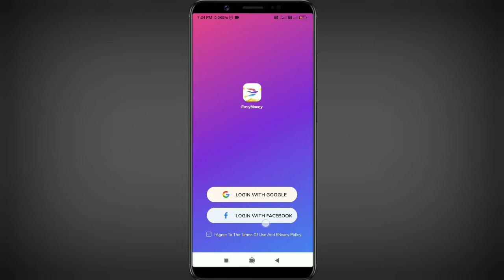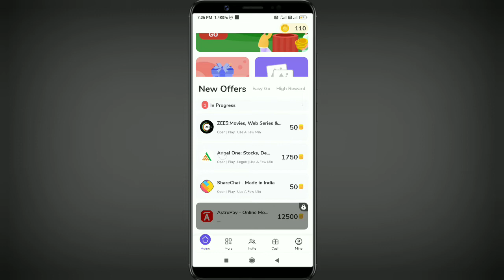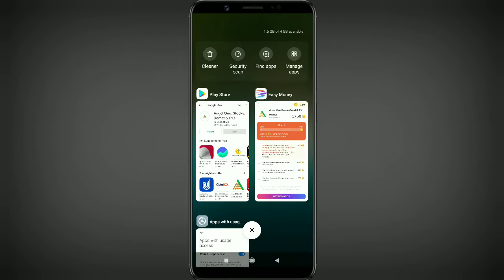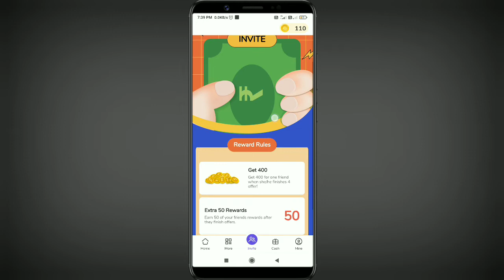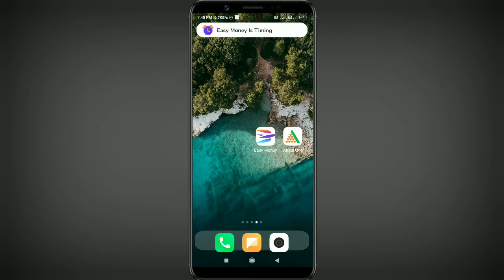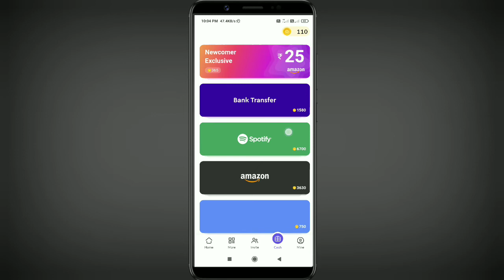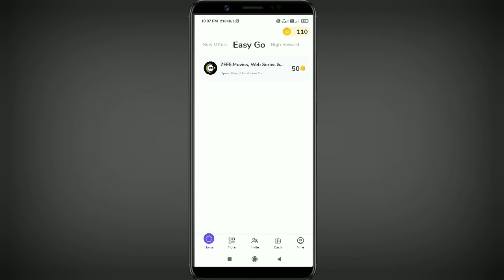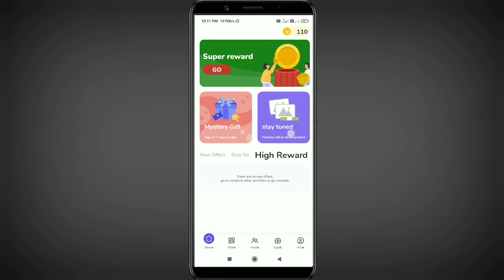🕉easymoney app payment proof| easy money app unlimited trick|इस app से freefire मे topupमारो फ्री मे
easy money app payment proof | easy money app unlimited trick| easy money app se paise kaise kamaye

I'm this video im talking about Easy money|app se paise kaise kama sakte है full detail me batay gaya how to earn money make short video and best short video earning app. easy money app se paise kaise kamaye | easy money app se paise kaise kamaye | easy money real hai ya fake application hai | easy money application se paise withdrow kaise kare| Easy money app se paise kaise kare|

Welcome to my youtube channel in this channel uploaded video is :- earning cetogry you have comented if you want any cetogry videos setting,tech,youtube. ect I will try to make his type videos

यह चैनल केवल और केवल  earning cetogry वीडियो ही upload karta hai ❤❤❤ अगर आप कोई भी cetogry ki वीडियो चाहते है तो आप हमे indtagram पे personly message करे नही तो आप कंमेंट् कर सकते है और आप ये भी नही करते है तो आप मुझे teligram pe message kar sakte hai thank❤❤❤ for supporting

🛑𝗥𝗲𝗳𝗲𝗿 𝗰𝗼𝗱𝗲 :- 2R37XQ

____________Sociel midia links ______________

  Coming soon

ᏯᎬᏝᏨᎾᎷᎬ

                               ᎿᎾ

                                         ᎷᎽ

ᎽᎾᏬᎿᏬᏰᎬ

                                       ᏨᎻᎯᏁᏁᎬᏝ:-

. l